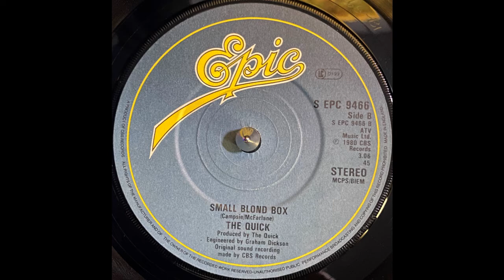The Quick - Small Blond Box (1981)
Label: Epic - S EPC 9466
Format: Vinyl, 7", 45 RPM, Stereo
Country: UK
Released: 16 Jan 1981
Genre: Electronic
Style: Synth-pop, Disco